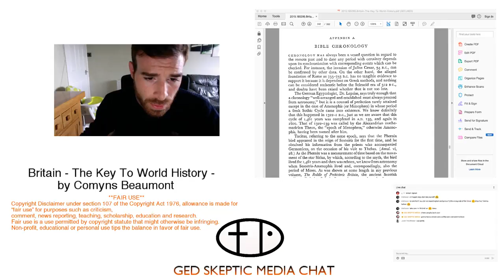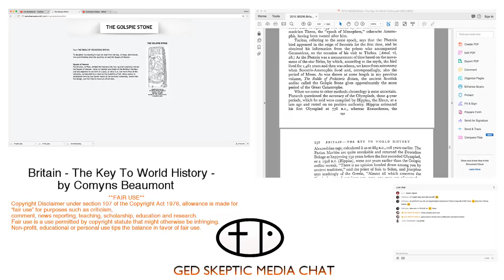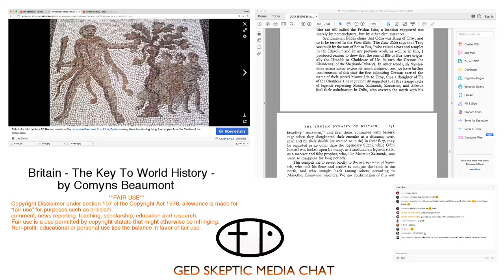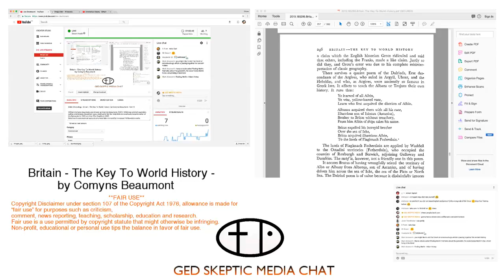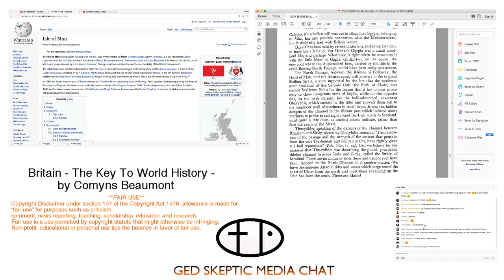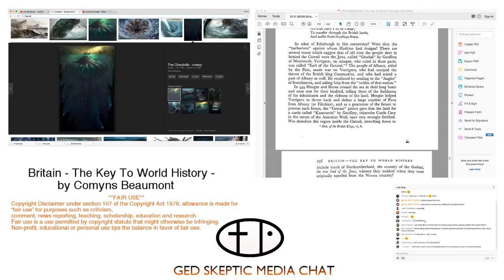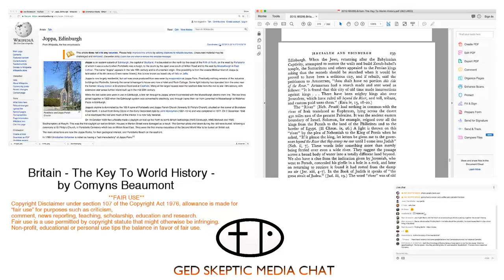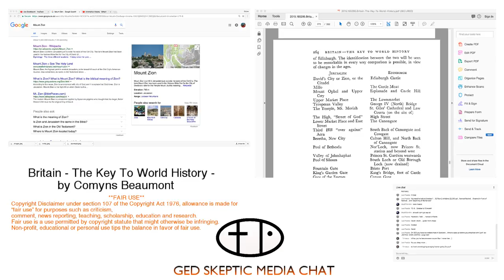Bible Chronology - Britain - The Key To World History - by Comyns Beaumont - Part 11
William Comyns Beaumont, also known as Comyns Beaumont, (1873–1956)was a British journalist, author, and lecturer. Beaumont was a staff writer for the Daily Mail and eventually became editor of the Bystander in 1903 and then The Graphic in 1932.
Beaumont's astronomical speculations were later mirrored by Immanuel Velikovsky's works.

All welcome. Just keep it respectable, no militant hate speech, or inciting violence.
No Spanners, No adverts. 18+